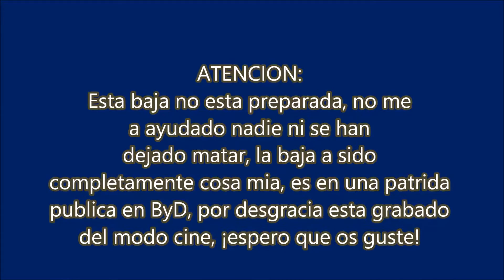BO2 | MI MEJOR BAJA EN UNA PUBLICA! | Patricio MG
La mejor baja que me e hecho en una publica! Espero que os guste!
¿NECESITAS AYUDA POR QUE QUIERES CONSTRUIR UNA CONSTRUCCIOS? SOLO TIENES QUE AGREGAR A "Javi_10_Juval" y a mi "paatriciomg" (con las dos "-aa-") ¡Y PONER EN EL MENSAJE QUE NECESITAS AYUDA!